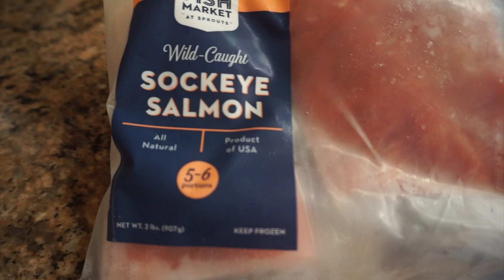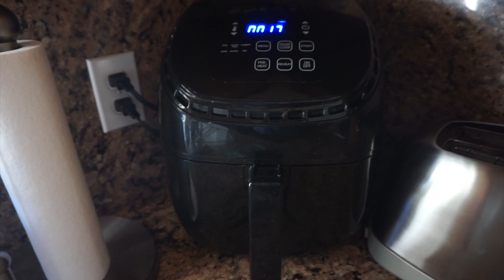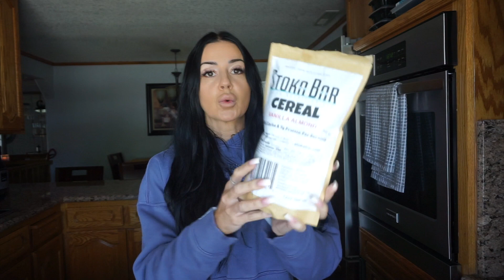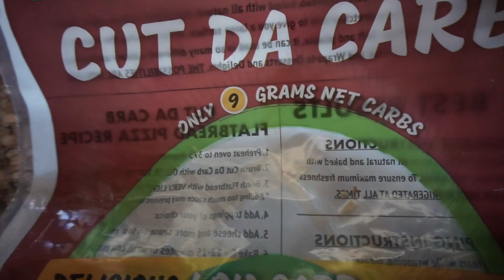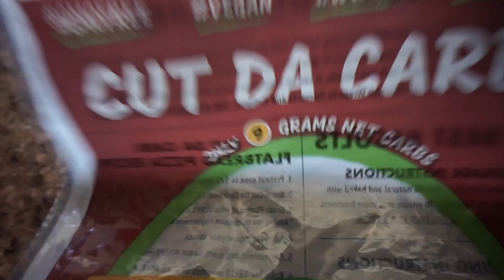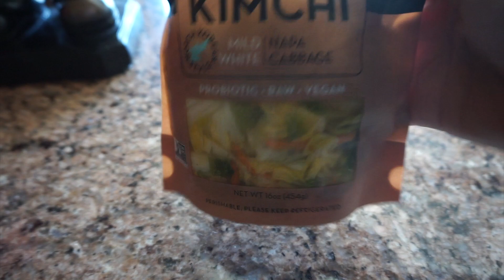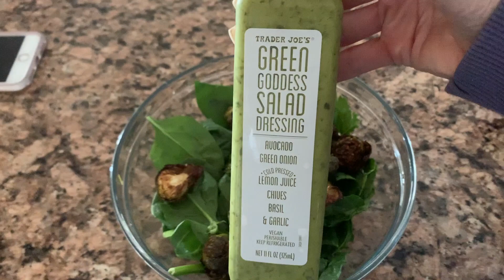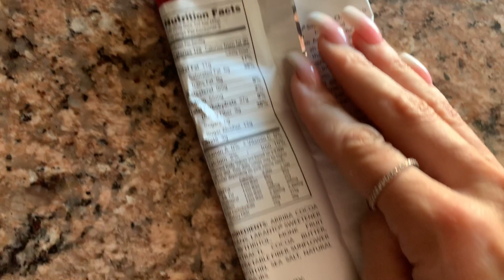What I Eat In A Day (Keto Diet + Intermittent Fasting) | Simple Keto Dinner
Full Day of Keto Eating plus my tips to increase BMR and Why I do Intermittent Fasting. Plus simple Keto Meals

Stoka Bars Cereal

Air Fryer

Hydro Flask